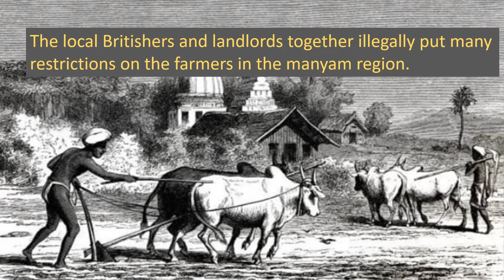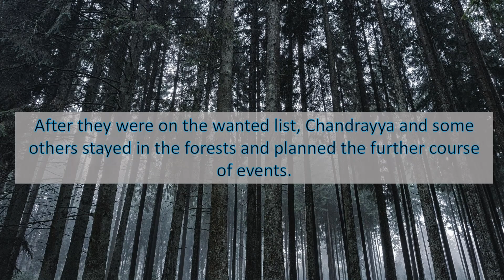Dwarabandhala chandrayya : The 1st Armed Freedom fighter of A.P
The leader of the Rampa Pithuri rebellion of 1879, he was the 1st freedom fighter from Andhra Pradesh.